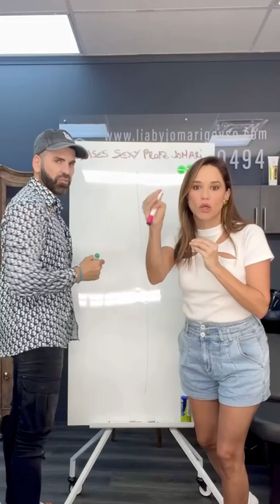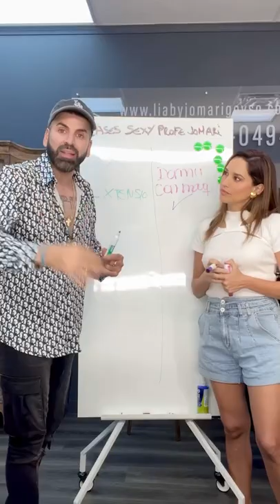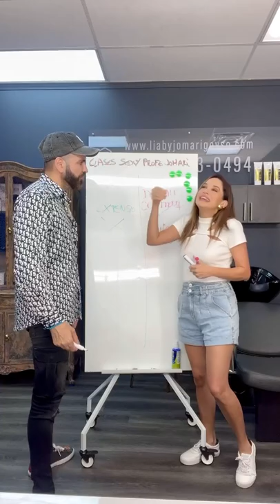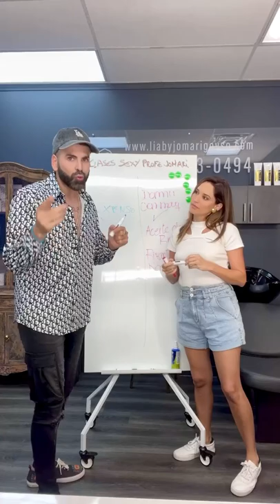¿CÓMO FORTALECER LAS PESTAÑAS?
Primas, las pestañas se debilitan o se parten si no las cuidan! Andrea Navarrete y yo hicimos nuestro listado de qué debilita las pestañas y qué sirve para fortalecerlas. Yo siempre les digo que el cuidado viene de adentro!!! ¿Qué opinan ustedes? ¿Aceite de ricino o no?